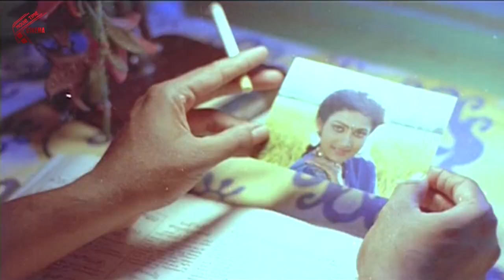నా ఇద్దరు పెళ్ళాలు సేఫ్ | Rajendra Prasad & His 2 Wifes Hilarious Comedy | Comedy Adda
Watch : నా ఇద్దరు పెళ్ళాలు సేఫ్  | Rajendra Prasad & His 2 Wifes Hilarious Comedy | Comedy Adda